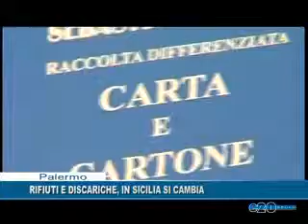RIFIUTI DISCARICHE, IN SICILIA SI CAMBIA